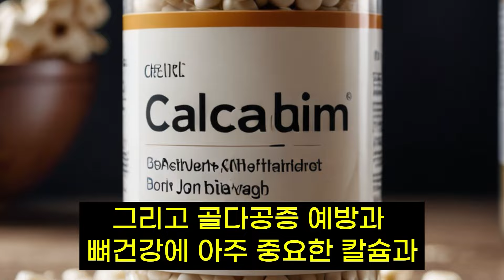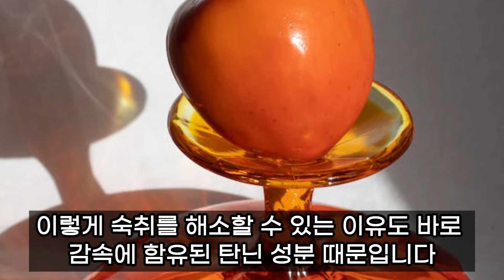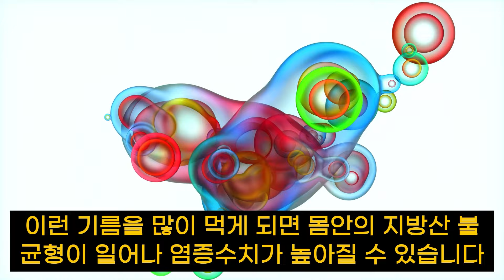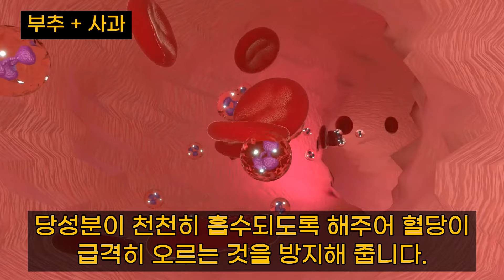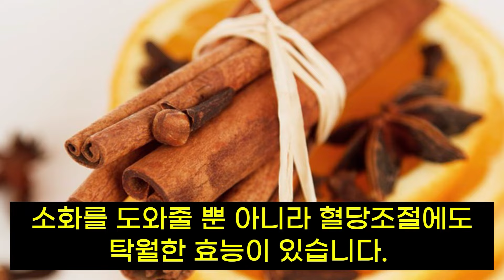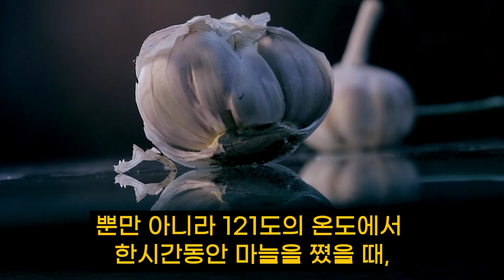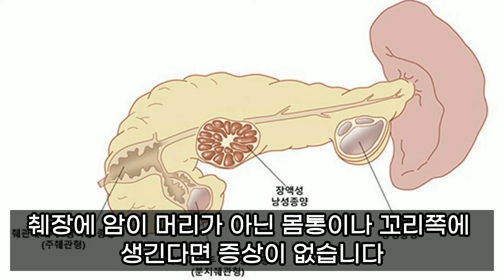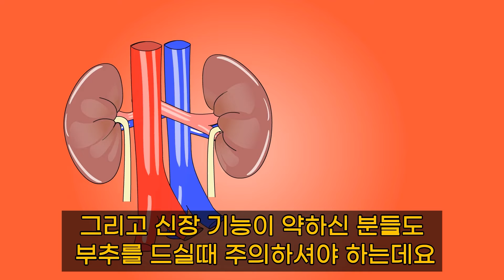당뇨 뱃살 혈관건강에 최고의 음식. 레몬수 만드는방법 절대 넣으면 안되는 것독소,내장지방 싹 빠짐.아침공복 이렇게 마셔야 빠짐, 당뇨예방. 레몬수 효과, 레몬수 만드는 방법, 건강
레몬이 건강에 좋다는 사실은 알고 계시죠? 뱃살빼는데 효과가 아주 좋고, 당뇨에도 좋답니다. 그런데 아무렇게나 드시면 안돼요.
드시는 방법도 중요하고, 함께 드시는 음식도 중요하답니다.
영상통해 확인하시고, 건강하고 행복하시길 바랍니다.